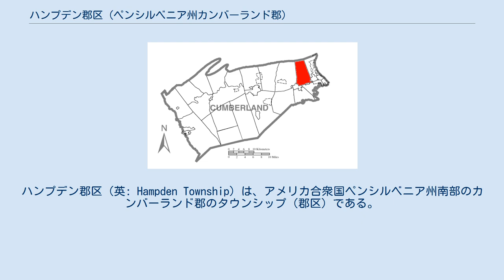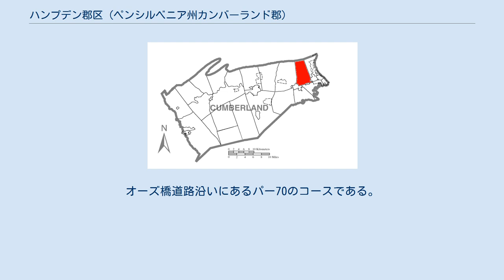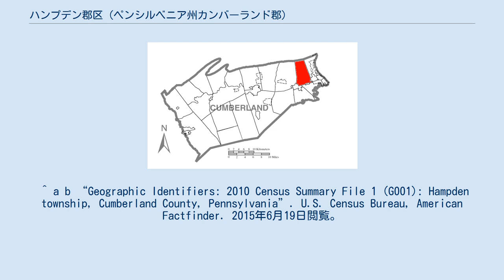ハンプデン郡区 (ペンシルベニア州カンバーランド郡)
カンバーランド郡_(ペンシルベニア州)
ハンプデン郡区（英: Hampden Township）は、アメリカ合衆国ペンシルベニア州南部のカンバーランド郡のタウンシップ（郡区）である。
2010年国勢調査での人口は28,044 人だった。
2000年の24,135人からは約16%増加していた。
カンバーランド郡では人口最大の自治体である。
 ハンプデン・タウンシップは1731年に入植され、1845年1月23日にタウンシップとして法人化された。
 ジョハネス・エバリー邸が1973年にアメリカ合衆国国家歴史登録財に指定された。
 ハンプデン・タウンシップはカンバーランド郡の北東部にあり、町の中をコノドグイネット・クリークが数回大きな屈曲部を作りながら流れ、東のサスケハナ川に注いでいる。
ブルー山が北のペリー郡とを分けている。
タウンシップの中にミル、グッドホープ、マウントザイオン、スポーティングヒルの各村が入っている。
 州間高速道路81号線が町の北部を横切り、マウントザイオンにある出口61番からアクセスできる。
ペンシルベニア州道581号線は、州都ハリスバーグのある州都ベルトウェイの南東部であり、町の西部で州間高速道路81号線と交差し、その後は南、さらに東に町を横切る。
出口はクリークビューの2番、カーライル・パイク/アメリカ国道11号線の3番、ペンシルベニア州道641号線の4番がある。
 ハンプデン・タウンシップは1960年1月1日に第1級タウンシップとなった。
 ペンシルベニア州矯正省がハンプデン内にその本部を置いている。
 ハンプデン・タウンシップの公共教育はカンバーランドバレー教育学区が管轄している。
タウンシップの中には公立小学校3校、中学校1校がある。
 ハンプデン・タウンシップは総面積100エーカー (0.40 km2) 以上の公園地とレクリエーション施設を維持している。
 ハンプデン・タウンシップはアーミテージ・ゴルフクラブを運営している。
オーズ橋道路沿いにあるパー70のコースである。
 ^ a b “Geographic Identifiers: 2010 Census Summary File 1 (G001): Hampden township, Cumberland County, Pennsylvania”. U.S. Census Bureau, American Factfinder. 2015年6月19日閲覧。
 ^ National Park Service (9 July 2010). "National Register Information System". National Register of Historic Places. National Park Service. 2020年10月12日閲覧。
 ^ “American FactFinder”. United States Census Bureau. 2008年1月31日閲覧。
Pennsylvania Department of Corrections. Retrieved on October 5, 2012. "Central Office: 1920 Technology Parkway, Mechanicsburg, PA 17050" ^ "Street Map." (Archive) Hampden Township. Retrieved on October 5, 2012.